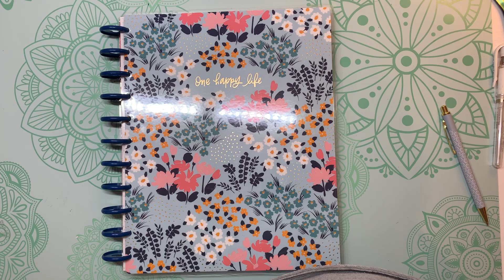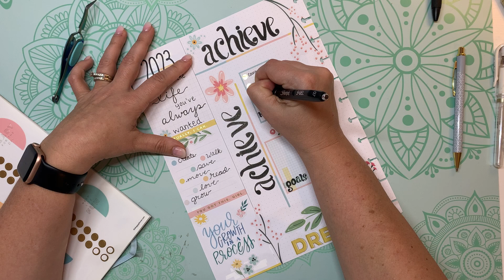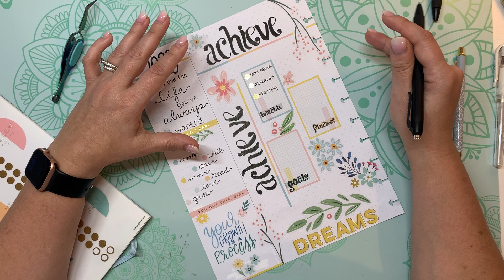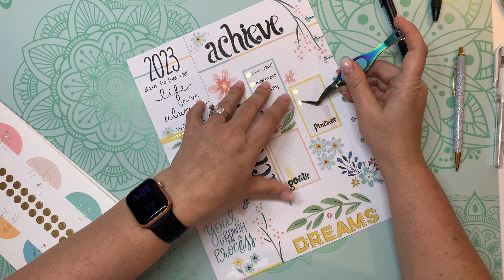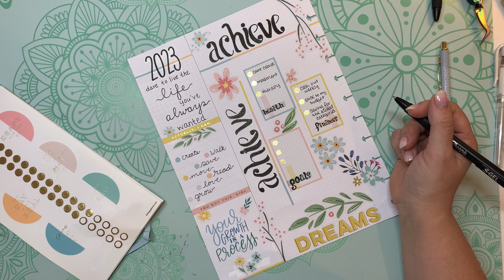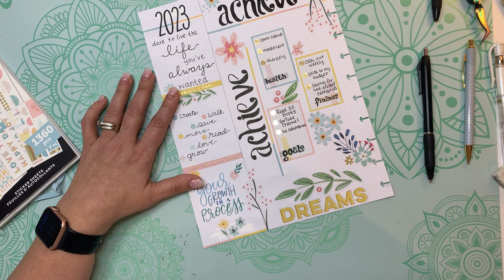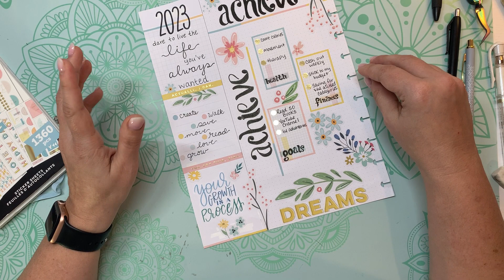My Word of the year for 2023!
In this video, I talk about the word I picked to inspire me for 2023. I show you my 3 main focus points for my word, and then set checkpoints for each one. I tell you all about my intentions for the new year.

Sticker Books used:
Happy Planner Flowers
Happy Planner Happy Plans
Happy Planner Fun Brights

Fiskars Fingertip Detail Knife

Tul Medium Point pens:

Tul Retractable Gel Pens:

Sharpie S-Gel Pens .38mm

Sharpie S-Gel Pens .7mm

Zig Clean Color Dot Markers:

Zig 2 Way Glue Pen:

Paper Mate Correction Tape:

Crop-A-Dile Disc Punch:

Uni-Ball Signo White Pens:

Zebra Clickart Pens:

Un-Du adhesive remover: